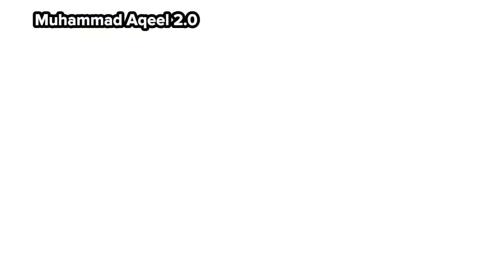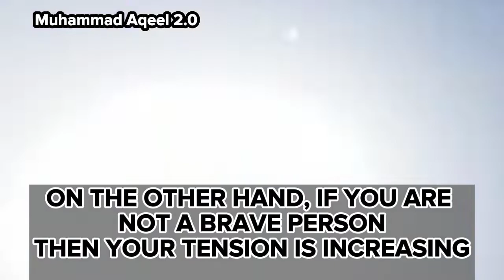Head Panjnad | Head Panjnad ki Sair | Head Panjnad 2022 | Head Panjnad Vlog | Muhammad Aqeel 2.0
Head Punjnad is located in Tehsil Alipur Distt Muzaffar Garh. It is 5 Kilometers away from CPEC near Uch Sharif. Head punjnad is a beautiful and attractive place to visit. Punjnad is a place where five Rivers of Pakistan (RAVI-CHANAB-SATLUJ-JHELUM-BAYAS) meets each other and merge. Haed Punjnad meets to Indus River in the place of Kot Mithan Sharif. Head Punjad Construction work Start in 1927 and its completed in 1931. Total cost of project was  Rs 1,92,89,082.Head Punjnad have 50 Gates (Daras).

     Head Punjnad is a good place for picnic and also for tourist to explore. A huge fish market also there. Head punjnad is 90 kilometers from Bahawalpur city. The Roads are Neat and clean wide also. One and half hour drive to the point.

    Boating in head punjnad is a great experience. But its little bit risky too. because the boat there are hand made and un secure. water flow in the river so sharp and fast. a small engine install on boat which is not suitable for heavy load or over load.

Support Us.
Muhammad Aqeel 2.0/Youtube.com